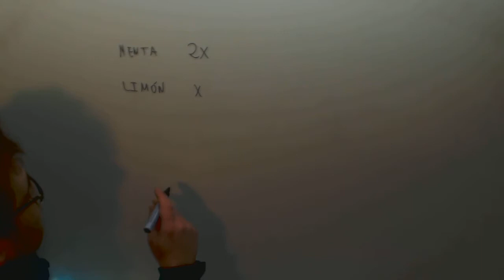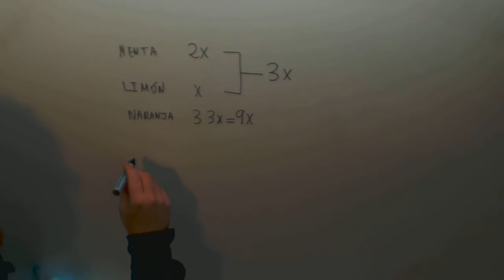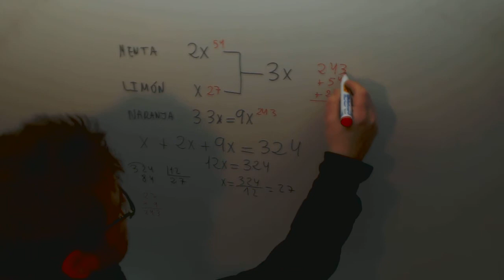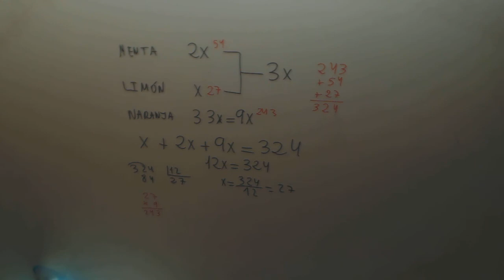Problema Ecuaciones Caramelos Matematicas Acceso CFGS Academia Usero Estepona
Problema Ecuaciones Caramelos Matematicas Acceso CFGS Suscríbete a nuestro canal en Youtube para ayudarnos a seguir creciendo Academia Usero en Estepona, el centro de formación con más vídeos en Internet del Mundo presenta